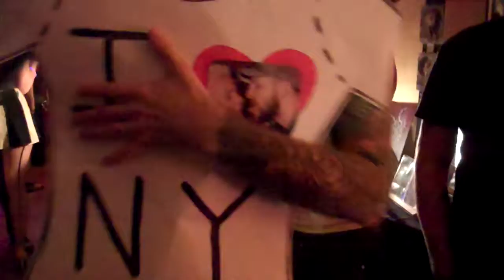crime seen art show in the lounge